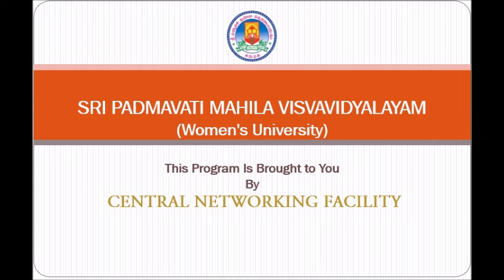SPMVV:ADVENTURE CAMP AT DHARMASHALA, NSS, STATE OF ANDHRA PRADESH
Sri Padmavati Mahila Visvavidyalayam,Tirupati